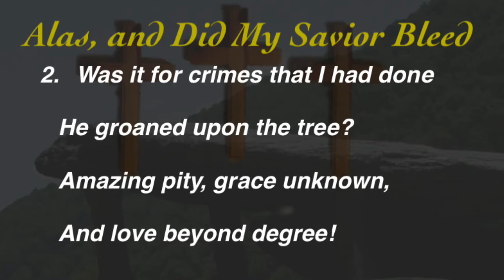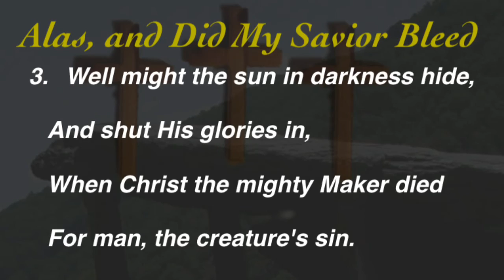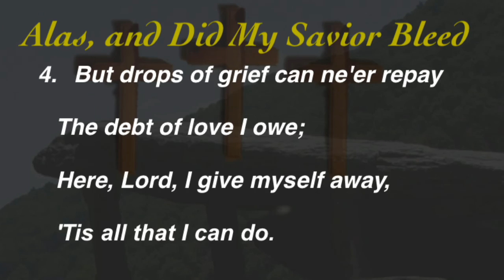Alas, and Did My Savior Bleed (Baptist Hymnal #145)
Hymn by Isaac Watts
Tune by Hugh Wilson